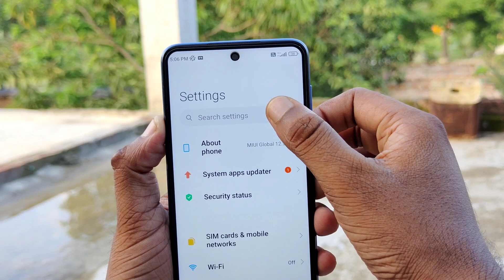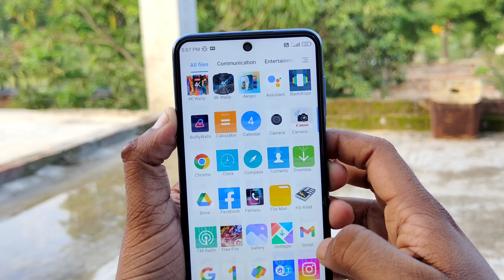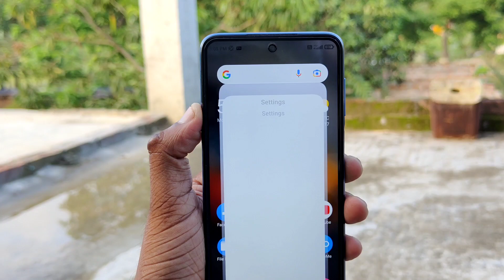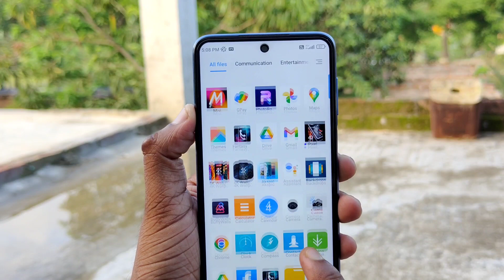ফোনের রেম বাড়িয়ে নিন ! Android Phone RAM Increase 4GB-8GB-12GB